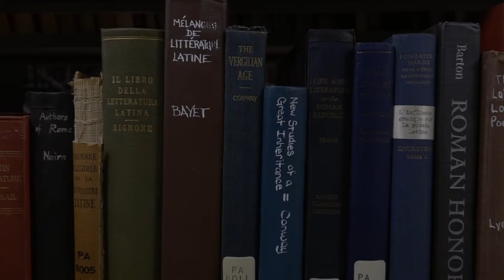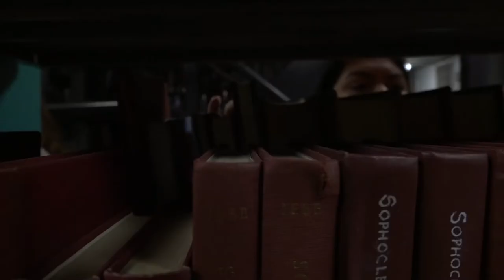Backstage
A Dance on Camera Project by Carmen Rizzo for Manhattanville College
Dancers (in order of appearance): Emma Iredale, Nicole Sharkey, Victoria Rosa, Victoria Morrison